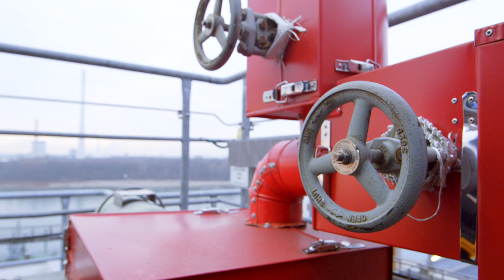Ausbildung zum/zur Chemikant/in bei Covestro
Physik und Chemie sind Dein Ding? Dann kombiniere die beiden Fächer doch einfach, mach eine Ausbildung zur Chemikantin bzw. zum Chemikanten bei Covestro – und werde zu einem der Macher hinter der Herstellung unserer Produkte.